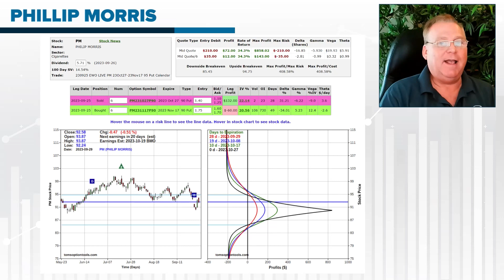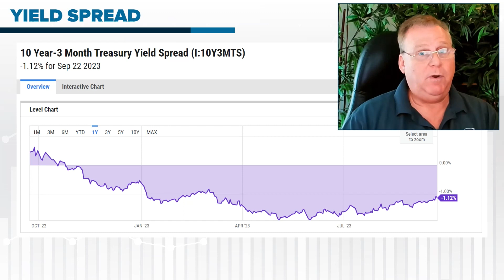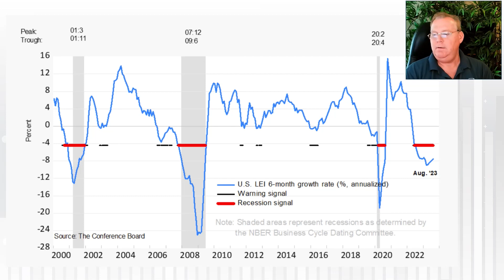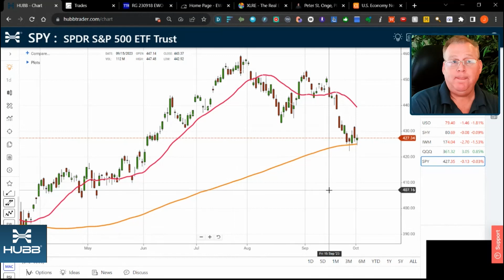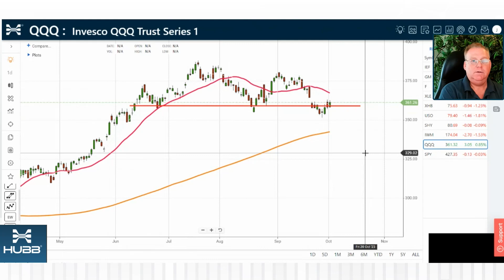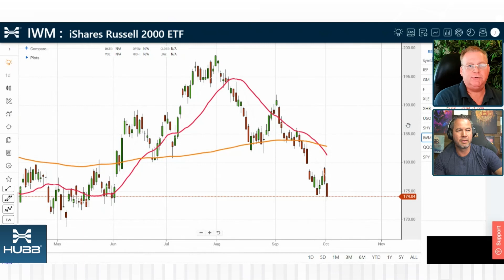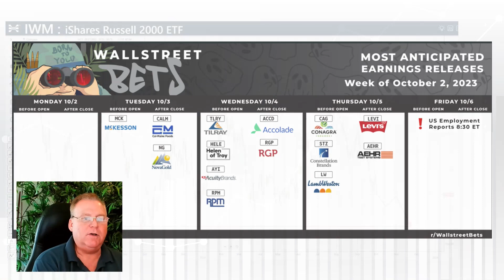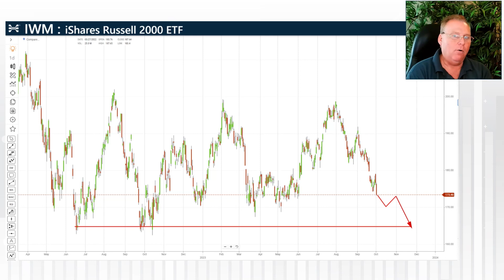PERFECT OPTIONS TRADE STRATEGY FOR A SIDEWAYS MARKET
Brandon and Jeff discuss the GM trade and market updates, including the FED's unclear stance on interest rates. They analyze charts and predict a potential recession, with a focus on IWM and a delta neutral strategy targeting a drop to 165.

Highlights :

[00:04]( Brandon and Jeff discuss trading strategies and Jeff's guide on trading straddles
- Jeff's guide on trading straddles can be downloaded for free
- Jeff discusses recent successful trades, including one focused on automakers trading sideways in a range
- Despite headlines that can move the market, Jeff also trades things that are quiet or going sideways

[03:35]( The focus is on the headlines, particularly the FED's crystal ball being cloudy and the market downturn caused by the conflicting statements from FED governors about higher rates.
- FED Governor Bowman is encouraging higher rates, while FED Chairman Williams suggests that higher rates may already be finished.
- Collins came out two weeks ago saying rates need to stay up and for longer.
- The yield curve the Federal Reserve looks at is still inverted and flattening, causing a downturn in the market.

[07:14]( The 30-year bond rates have jumped to 7.5%, leading to a negative impact on new home sales and the secondary market.
- The 30-year fixed mortgage rates are now at a national average of above 7%.
- The higher interest rate has slowed down the secondary market for homes that are offered for sale.
- The Conference Board has shown that we have entered into a recession, which leads to pressure in the markets.

[10:53]( The speaker discusses the ABC pattern on the Spider Index Trust and the importance of the long-term moving average as a support level.
- The ABC pattern is visible on the Spider Index Trust chart.
- The 161 period moving average is a significant support level for the S&P 500.
- A bullish trade could be profitable if the stock finds support at the moving average and moves higher, but the speaker would exit the trade if it broke below the moving average.
- The NASDAQ had a decent day and is holding at support, which could lead to a retest of the highs, but a drop to the moving average is possible.

[14:31]( Small caps dropping could signal economic trouble for small businesses
- Small caps dropping to 165 level could mean a "Watch Out Below" situation
- Small businesses are likely to run out of money first before bigger companies
- Crypto market is experiencing a similar trend
- Looking for a bullish trade? Consider stocks tied to AI within the QQQ
- Many stocks in S&P 500 and Russell 2000 are falling apart, some like a "falling knife"
- Earnings season is coming up in a couple of weeks

[18:10]( The speaker discusses delta neutral strategies to trade the Russell, targeting a drop to the 165 level.
- The Russell is weak and could drop to 165.
- Delta neutral strategies offer limited risk but more reward.
- Trades like an out of the money calendar spread or butterfly are targeted towards the 165 level.
- A bounce may occur before earnings season in mid-October, which could push the iwm much lower.

Video Sections
00:00 - Intro
00:40 - US Market Update
6:48 - Market Headlines
8:15 - Past Trade Results
11:34 - Upcoming Earnings
15:54 - Delta-Neutral Idea of the Week